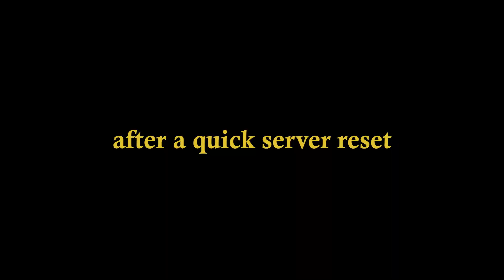Dying Light HAHA Moments #3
dying light funny moments

friend in the video :
Mendri : @mendri789